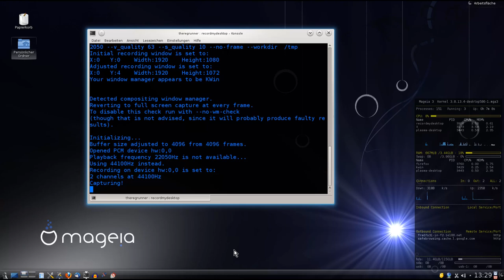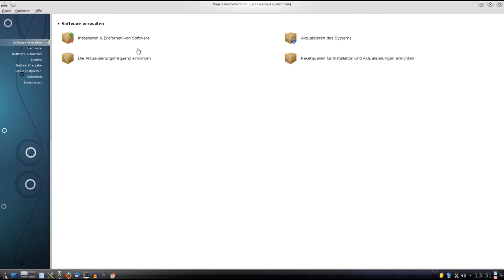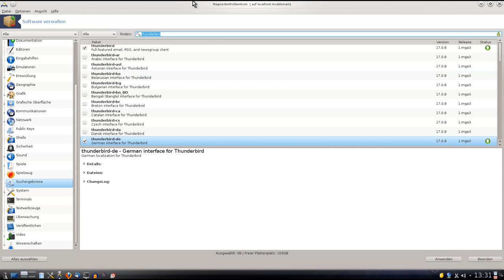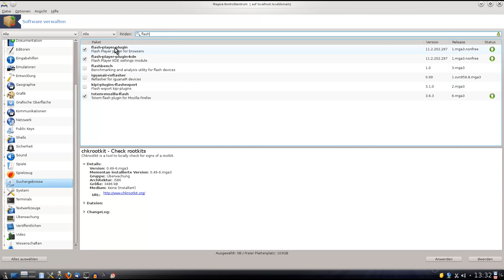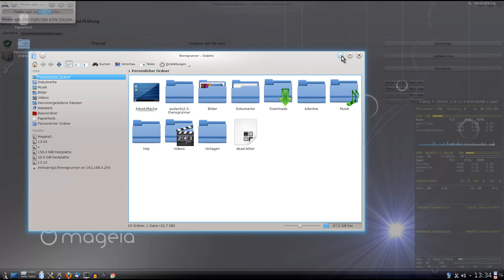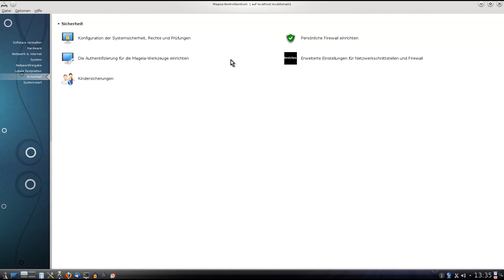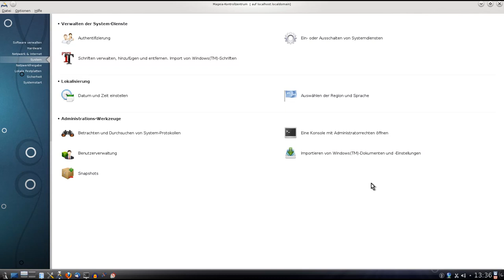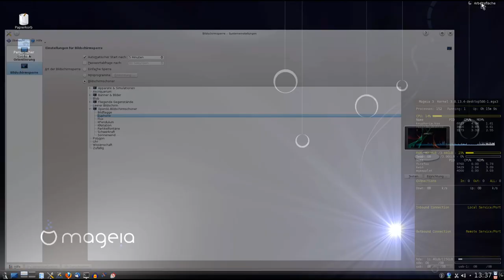Mageia 3 : Sicherheit und Einstellungen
Meine momentanen Experimente und Erfahrungen mit den Sicherheitseinstellungen unter Linux "Mageia".